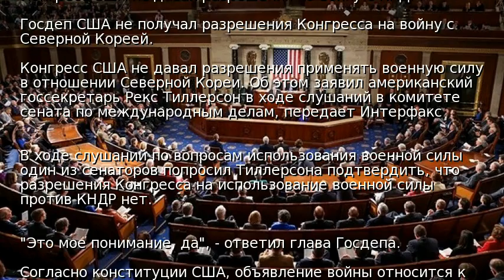Конгресс США не давал разрешения на войну с КНДР